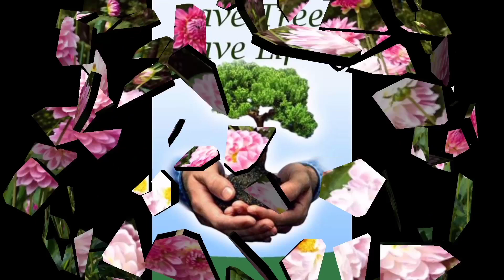The Heart of the Tree / ICSE Poem / THE EUREKA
NO WRONG INFORMATION WILL BE GIVEN.
Give Your feedback and Clarify your Doubts by writing to us.